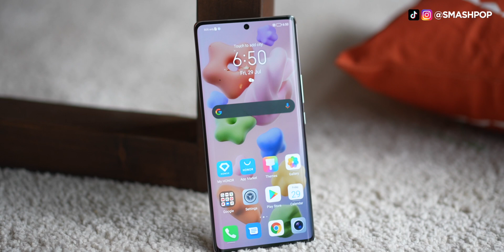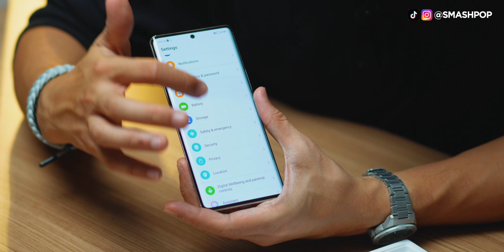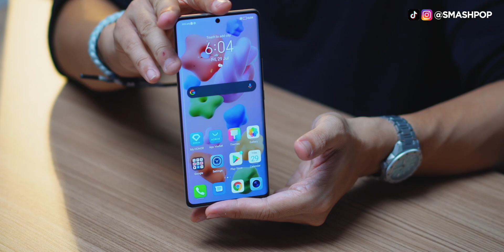Buka kotak HONOR 70 dengan sensor Sony IMX800! | smashpop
Honor 70 ni ada sensor kamera hebat! IMX800 yang tak pernah kita alami sebelum ini. Kanta utama ada 54MP dan kanta luas 50MP. WOW!
Jom buka kotak.